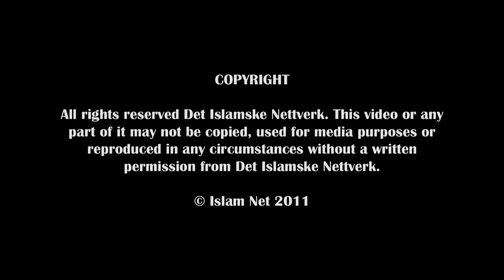Is the beard obligatory? - FUNNY Q&A - Sh. Hussain Yee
Does Muslim men have to let the beard grow or can they shave? What if the parents say that you must shave the beard because they believe it is sunnah and not fardh? Listen to Sh. Hussain Yee’s answer.